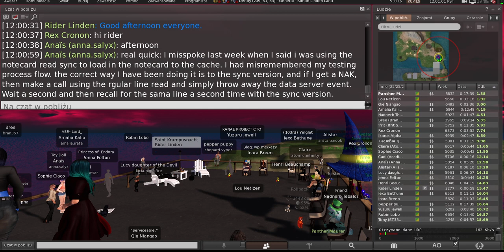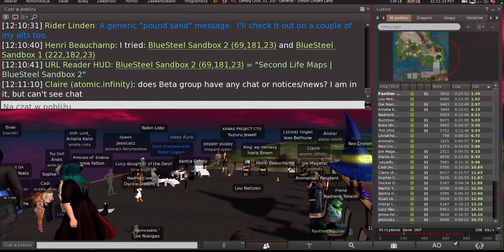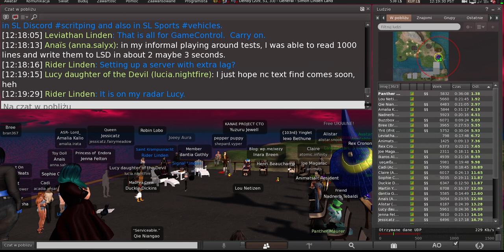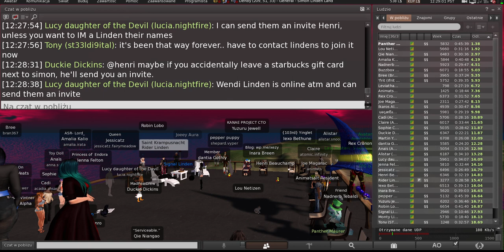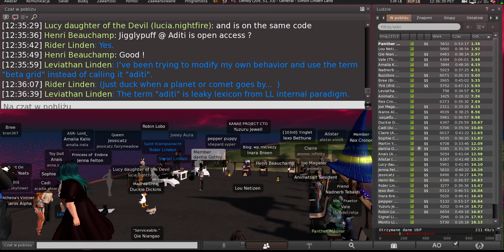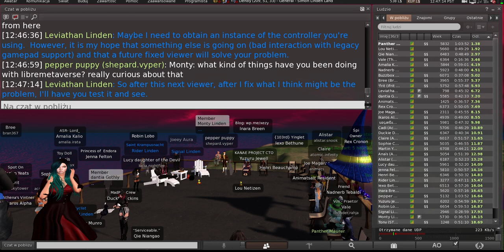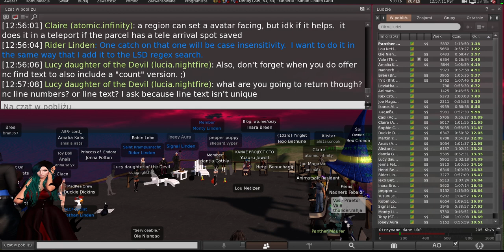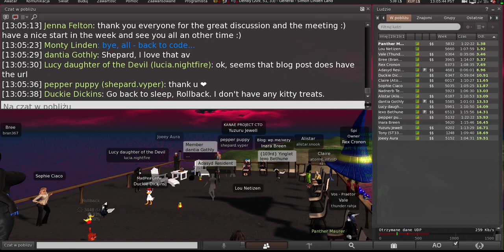Second Life: Server / Simulator / Scripting meeting (20 February 2024)